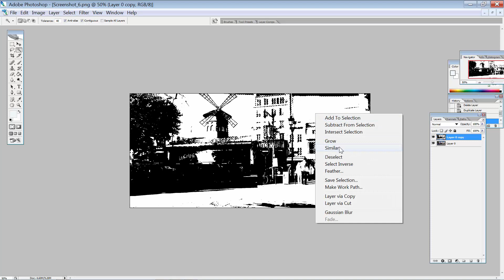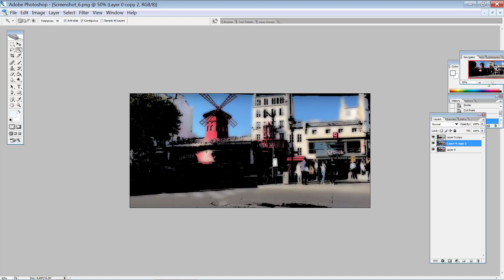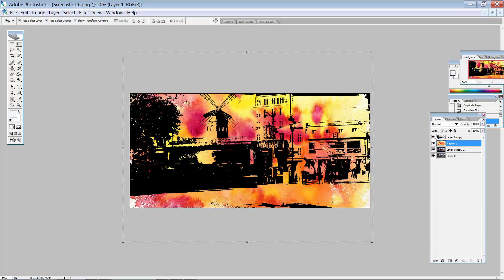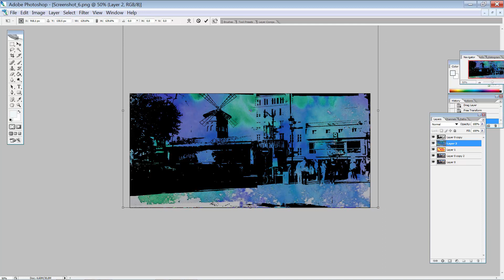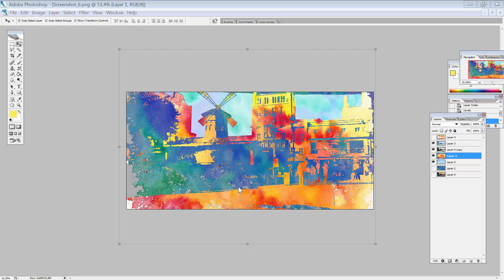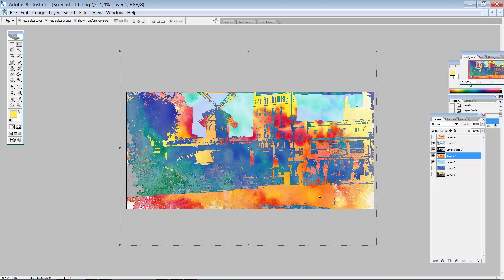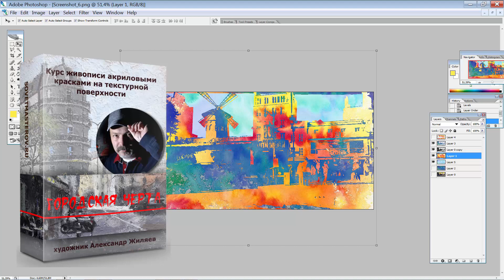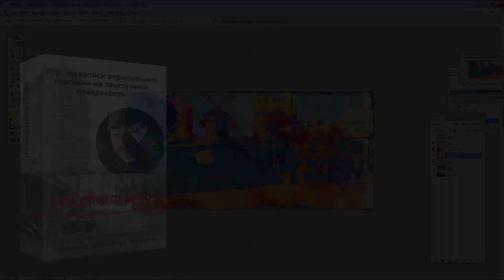Живопись пятном простыми словами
Канал для начинающих художников и любителей живописи. Не работаю в классическом живописном стиле. Мои техники это эксперимент и поиск интересного самовыражения.
Получите рецензию и направленный план развития.